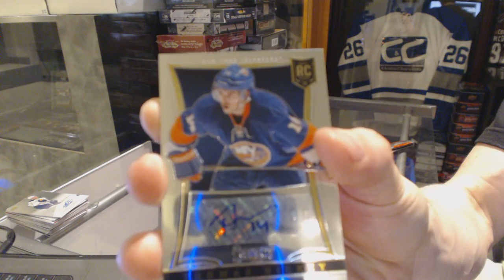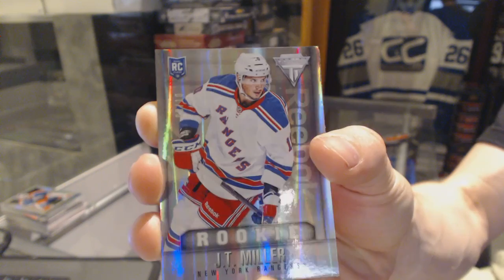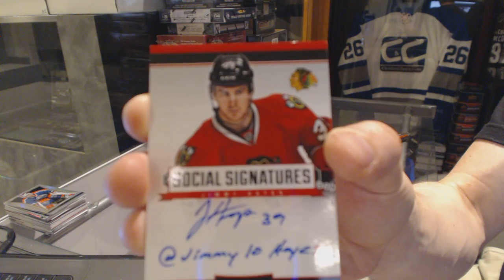13-14 Panini Select Inner & 13-14 Panini Titanium Hockey Box Break - C&C GB #6127